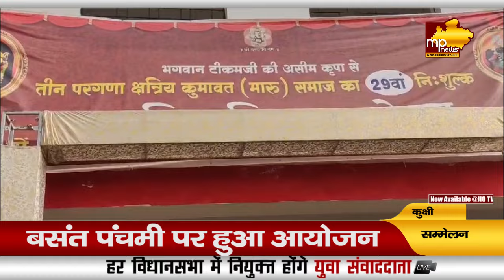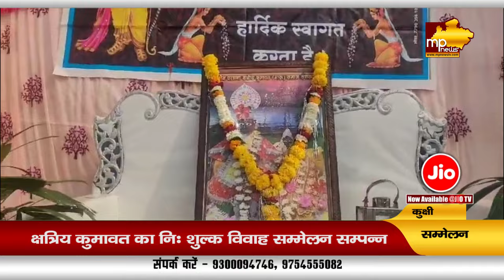बसंत पंचमी पर हुआ विवाह सम्मेलन सम्पन्न, लगभग 30 जोड़ों ने लिए 7 फेरे! MP News Mandsour